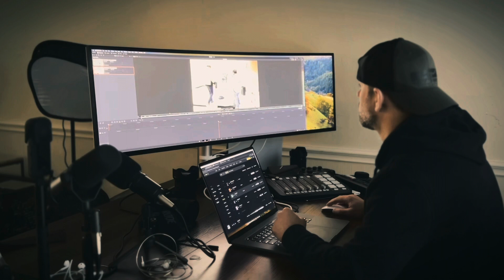Settling Into Our Home Piece by Piece | Day in the Life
After living RV life for almost 2 years it is taking us sometime to fill our home with furniture. Caliahs birthday is in 2 days so we got her a new bed.
Follow us in our journey and share our story of life.